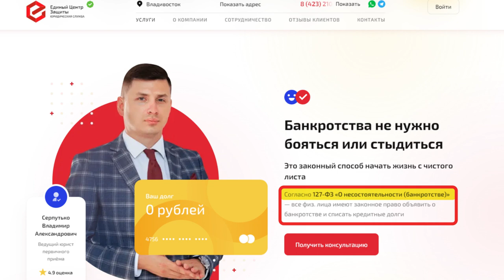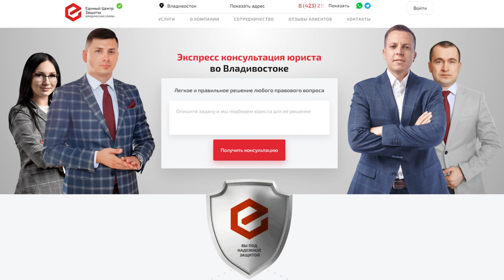Ваш юрист / Социальный проект «Бесплатное Банкротство»